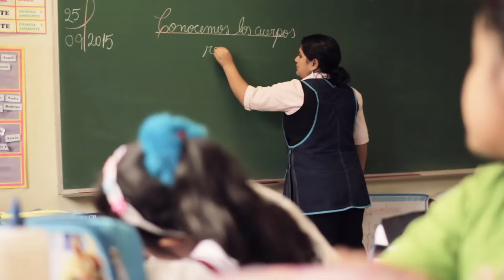ESTUDIA EN LA UCH EDUCACIÓN PRIMARIA E INTERCULTURALIDAD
Nuestra propuesta curricular de formación integral te permitirá desarrollar tus capacidades intelectuales, sociales, artísticas, deportivas e investigativas para que seas un profesional altamente calificado, crítico y creativo con valores y principios humanos.

Podrás dirigir científicamente los procesos de enseñanza-aprendizaje y coadyuvar al desarrollo de las distintas capacidades del niño; además de asegurar su socialización y aprehensión del legado cultural de la humanidad.